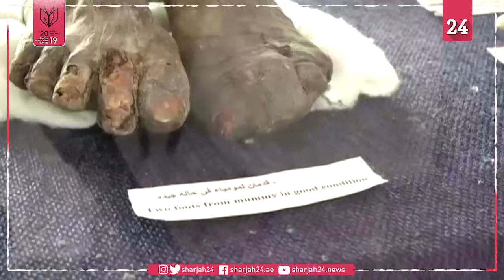مصر تكشف عن منطقة صناعية أثرية بالأقصر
أفادت وزارة الآثار المصرية في بيان بأن علماء الآثار المصريين اكتشفوا 30 ورشة في المنطقة الصناعية بوادي الملوك الغربي في الأقصر.